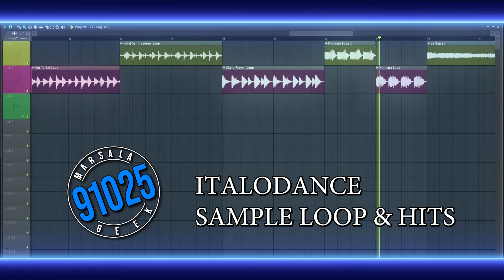ITALODANCE SAMPLE LOOP & HITS